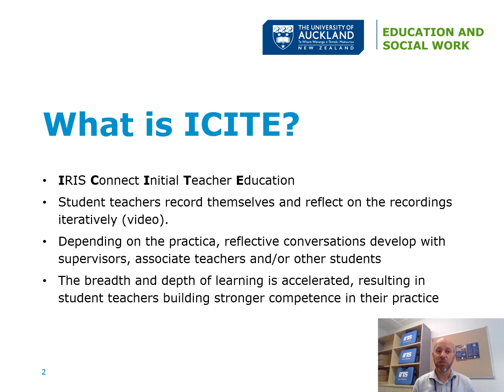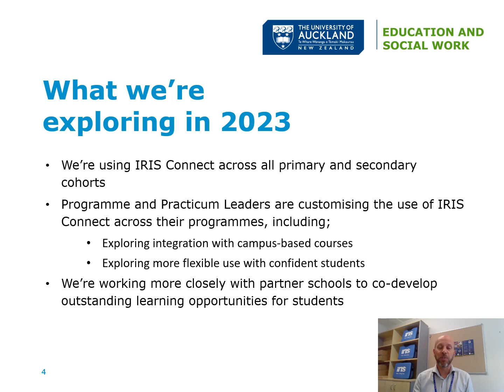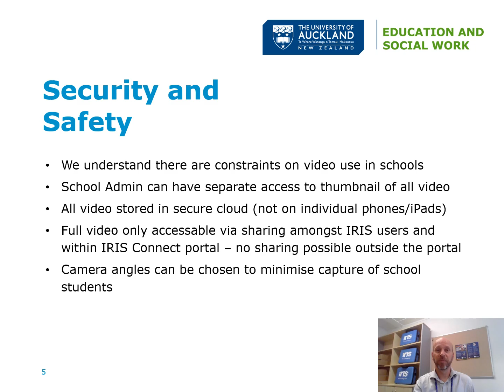ICITE Project: Looking ahead to 2023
The ICITE (IRIS Connect Initial Teacher Education) project is a pilot of the IRIS Connect video reflection tool within a number of University of Auckland | Waipapa Taumata Rau practicum courses.